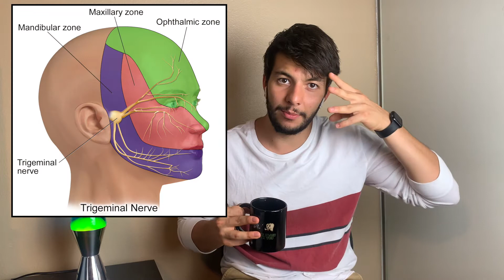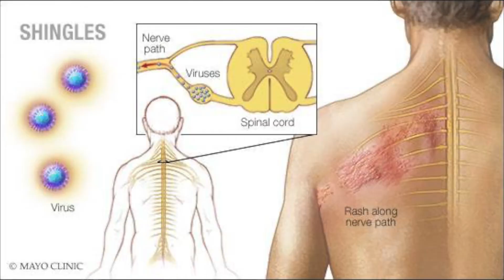SHINGLES casually explained (story)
In this video we discuss the reactivation of the Varicella-Zoster virus and the progression of the symptoms. Herpes Zoster (Shingles) can occur in 3 phases.

1. Prodromal
2. Acute
3. Chronic

Throughout the video I discuss the progression of these symptoms in each phase through the story of two identical twins and how receiving the Shingrix vaccine can have an effect in the severity of symptoms and their progression!